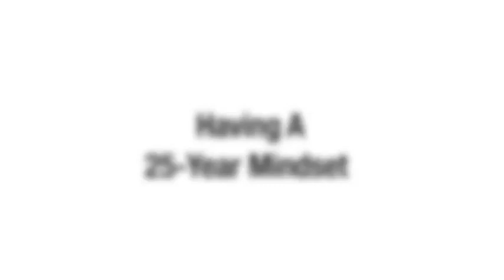How To Use A 25-Year Time Frame To Accomplish More (Without The Stress)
StrategicCoach.com When you have big goals, it's easy to get stressed-out by the pressure to achieve everything now. In this video, Dan tells you how to use a 25-year time frame to get everything done, but with a lot less pressure and a lot more enjoyment right now.

►Please take a moment to comment and let us know what you thought of this video.

Everyone complains about time speeding up, so we’ve done something fast, easy, and simple to solve this problem for entrepreneurs around the world. Dan Sullivan's book "The 25-Year Framework" is a single solution for dozens of the most irritating and energy-draining time pressures that plague the business and personal lives of even the most successful entrepreneurs and their teams. What’s even better, the transformation from “time scarcity” to “time abundance” begins to occur in the 60 minutes it will take you to read this book.

Dan Sullivan is founder and president of The Strategic Coach Inc. and the top business coach to entrepreneurial individuals and groups around the world. A visionary, an innovator, and a gifted conceptual thinker, Dan has over 40 years’ experience as a highly regarded speaker, consultant, and strategic planner. Connect with his online profiles for entrepreneurial insights, tips, motivation, and inspiration on a daily basis. Dan’s strong belief in and commitment to the power of the entrepreneur is evident in all areas of Strategic Coach® and its successful coaching program, which works to help entrepreneurs reach their full potential in both their business and personal lives.